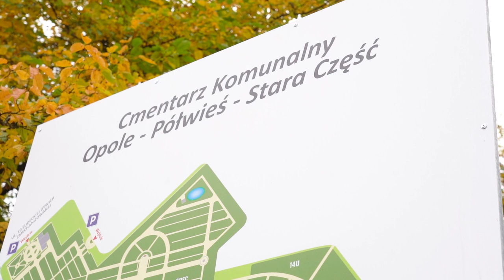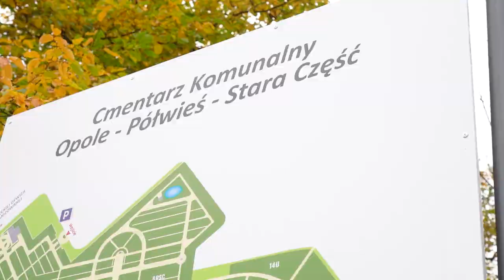Kwesta na rzecz zabytkowego cmentarza w Opolu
Dzisiaj od rana na głównym cmentarzu miejskim,odbywa się kwesta na rzecz renowacji nagrobków z zabytkowego cmentarza przy ul. Wrocławskiej. Kwestują znane osoby ze świata opolskiej kultury, polityki i kleru.